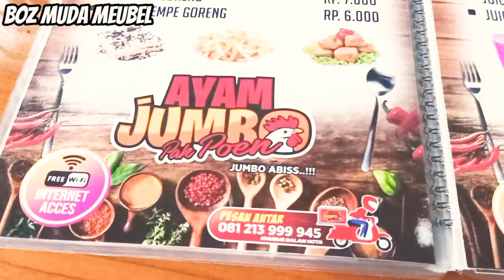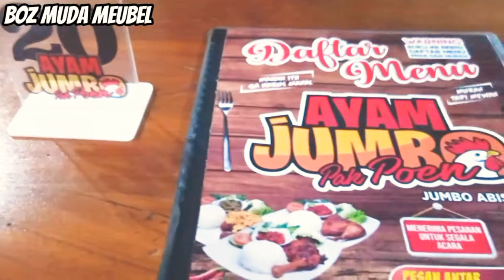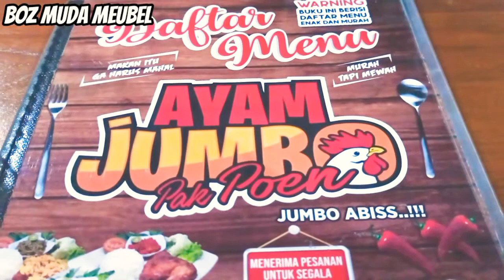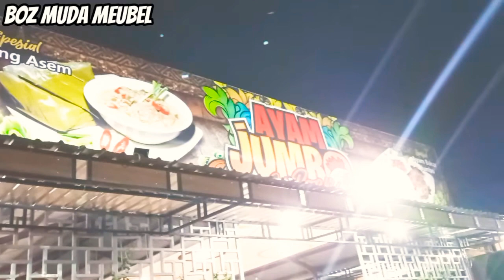KULINER TERBARU DI PONOROGO. Ayam Jumbo PAK POEN..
KULINER TERBARU DAN RASANYA ENDUL.
   AYAM JUMBO PAK POEN Hrga bersahabat rasa kelas pejabat...

  Sikahkn berkuliner dan ajak keluarga anda...
berlibur, berwisata, sambil kuliner.